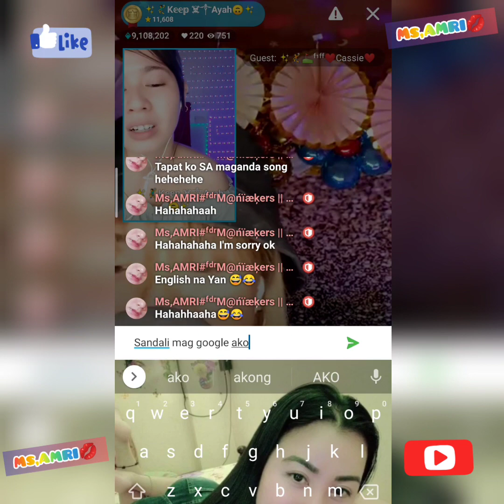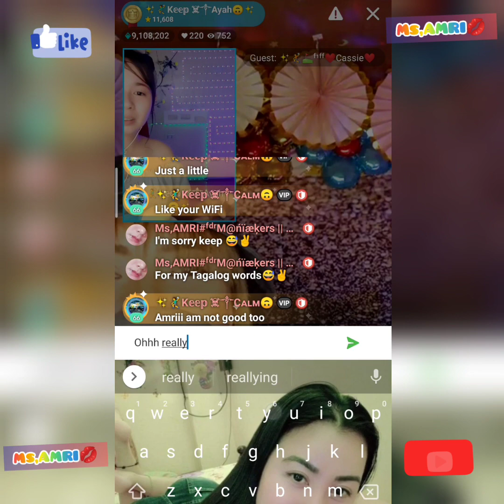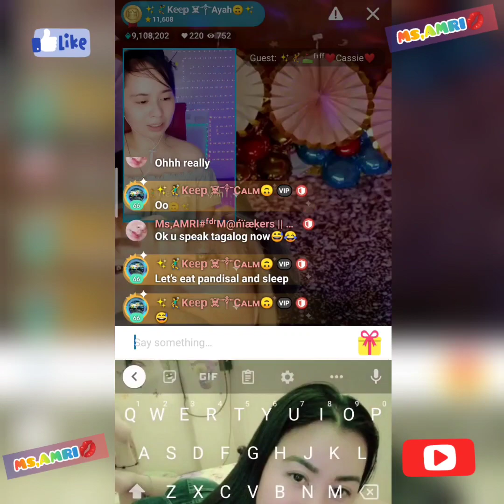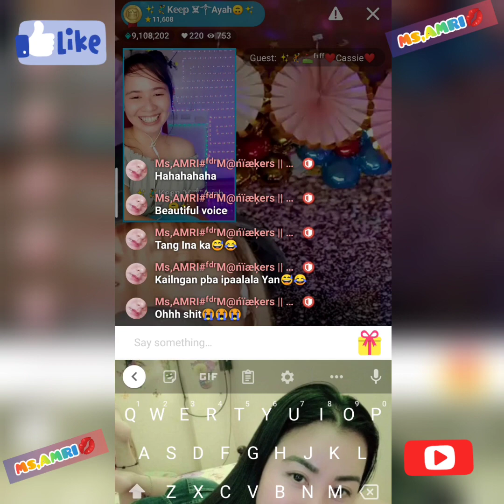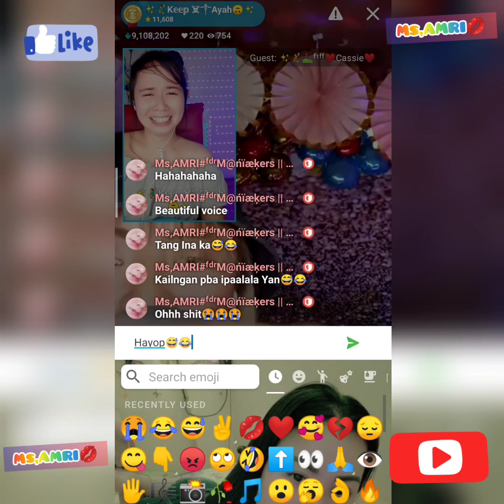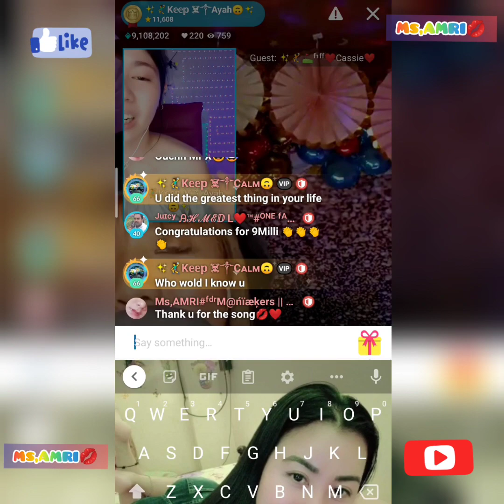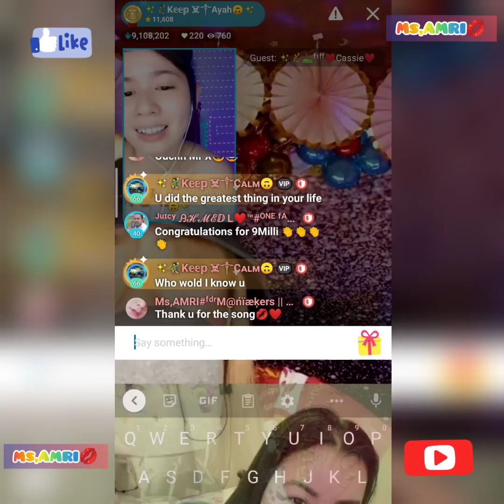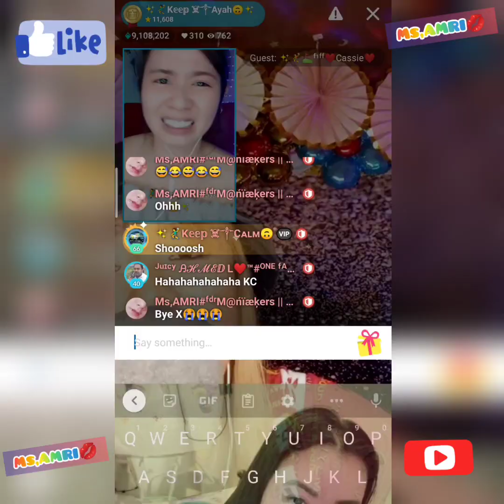SKOUT & MEET ME FRIENDS THE BEST MOMENTS ON LIVE STREAM { Hindi Tayo pwede) { I need you more today}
I really miss you guys daming memories na diko talaga makalimutan sa meet me and skout kaya Hindi ko mabura ung apps na Yan dyan ako umiyak at naging Masaya dyan din ako Nabigo Ng sobra😅😂 Ang sarap balikan Ng mga araw na wlaang humpay Ang mga tawanan hehehehe nakakamiss matulog SA live Ng magdamag hahahahahaha tapos ung hilik nlang naririnig SA live hahahaahhaha😅😂 we miss so much my Team MANIAKERS FAMILY ❤️🥰 we love you so much guys💋❤️